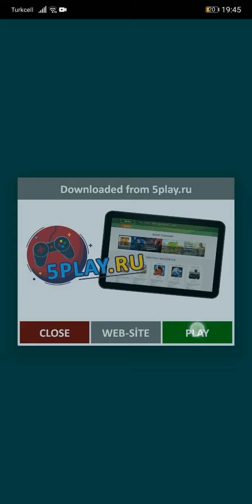Granny Smith robots! 3 apple